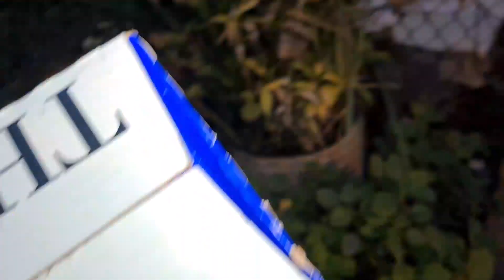Làm Gái Nuôi Con "Đột Nhập" Bất Ngờ Phát Hiện Sự Thật "Lập Bàn Thờ Vong mẹ" Tại Nhà Trọ Và Bại Lộ ?